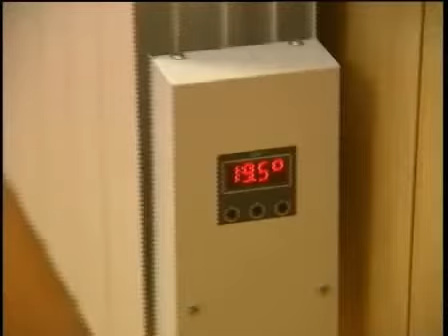Электрорадиатор ЭРА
Экономичные Обогреватели Эра. Важно отметить, что даже самый мощный радиатор в линейке потребляет до 1.38 кВт, так что его можно подключать к обычной бытовой проводке. Для усиленного сокращения расхода энергии применяются дополнительные меры, к примеру, в радиаторах ЭРА-2М и ЭРА-4. В этих моделях установлен процессор, более точно отслеживающий температурный режим, за счет чего достигается ощутимое сокращение потребления энергии. При этом температура радиатора сохраняется стабильной, а не изменяется скачками.
Для дополнительного сокращения потребления электроэнергии мы рекомендуем перейти на льготный тариф, который предоставляется пользователям электроприборов, а также установить многозонный счетчик. Кроме экономии электропотребления, радиаторы ЭРА отличаются внушительным списком преимуществ. К примеру, высокий уровень эффективности достигается за счет особенностей конструкции – нагревательный элемент расположен в нижней части устройства, проходит по всей его длине. Радиаторы полностью герметичны и не боятся накрывания, что, во-первых, обеспечивает высокий уровень безопасности, во-вторых, позволяет сушить на них вещи. Не менее важным фактом является отсутствие высушивания воздуха в комнате, где работает радиатор. Радиаторы ЭРА – экономичны, безопасны, функциональны, гарантируют идеальный микроклимат в любом помещении.Основные Отличия От Масляных Электрообогревателей:
- не сжигает кислород
- не пересушивает воздух
- отсутствие запаха
- бесшумная работа
- не боится накрывания!
Благодаря “умной” электронике ни один лишний киловатт не будет затрачен, нагреватели включаются автоматически по мере необходимости и не нуждаются в отключении даже на летний период (работа при напряжении в сети ~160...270В).